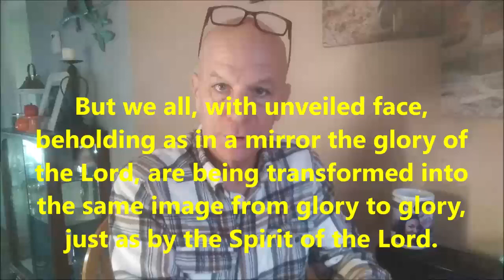Christ. Is. THE Way --- Out of Temptation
MAIN Scripture verses referenced in video above:
Moreover, brethren, I do not want you to be unaware that all our fathers were under the cloud, all passed through the sea, all were baptized into Moses in the cloud and in the sea, all ate the same spiritual food, and all drank the same spiritual drink. For they drank of that spiritual Rock that followed them, and that Rock was Christ. But with most of them God was not well pleased, for their bodies were scattered in the wilderness. Now these things became our examples, to the intent that we should not lust after evil things as they also lusted. And do not become idolaters as were some of them. As it is written, "THE PEOPLE SAT DOWN TO EAT AND DRINK, AND ROSE UP TO PLAY." Nor let us commit sexual immorality, as some of them did, and in one day twenty-three thousand fell; nor let us tempt Christ, as some of them also tempted, and were destroyed by serpents; nor complain, as some of them also complained, and were destroyed by the destroyer. Now all these things happened to them as examples, and they were written for our admonition, upon whom the ends of the ages have come. Therefore let him who thinks he stands take heed lest he fall. No temptation has overtaken you except such as is common to man; but God is faithful, who will not allow you to be tempted beyond what you are able, but with the temptation will also make the way of escape, that you may be able to bear it. Therefore, my beloved, flee from idolatry. (1 Corinthians 10:1-14 NKJV)